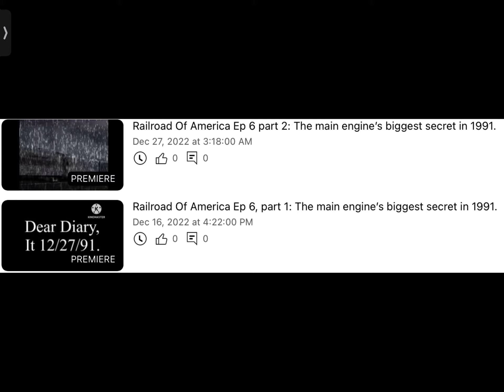The Railroad Of America has a special episode coming up.